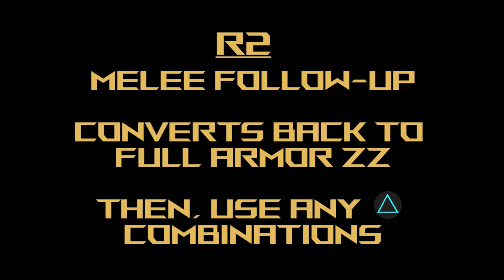Full Armor ZZ Gundam - Gundam Extreme Versus Maxi Boost ON Combo Guide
Check out Discord for live stream scheduling!!

Mobile Suit: Full Armor ZZ Gundam
Cost: 3000

Welcome to another video in my Mobile Suit Gundam Extreme Versus Maxi Boost ON Combo Guide! Today's video focuses on Full Armor ZZ Gundam! I hope you enjoy the video! As usual, just leave your requests in the comments section and I'll get to them as fast as I can!

Okay, so...I think this is the absolute late 3000-cost suit! I previously falsely claimed 'mission accomplished' a few videos ago, but this one for suresies is definitely the end of the list! Final 3000 cost suit.